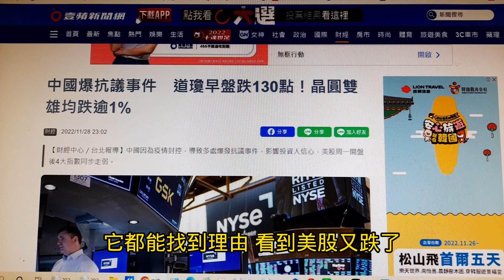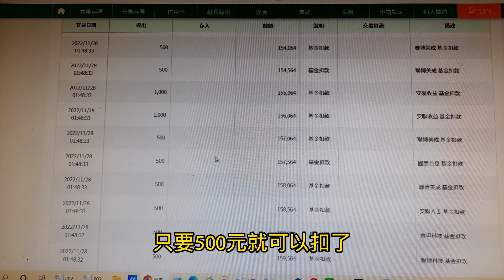投資基金在銀行申購跟網路平台申購的差別~【投資日記之461】